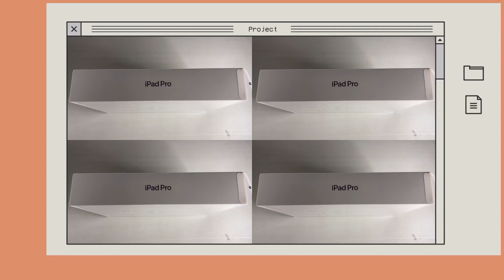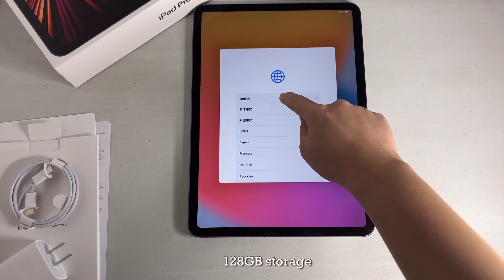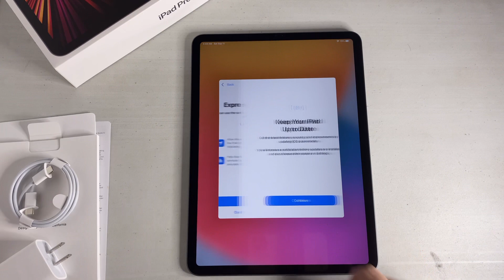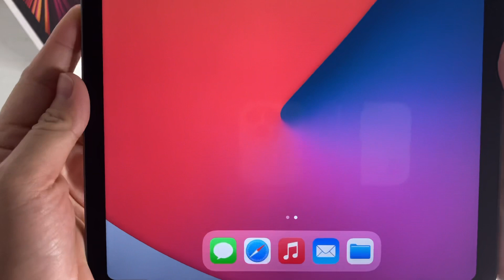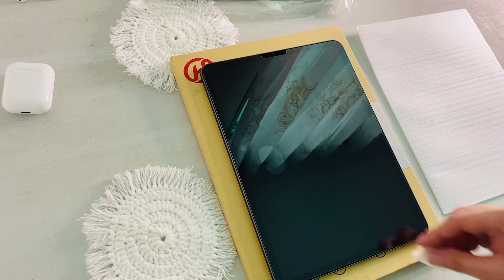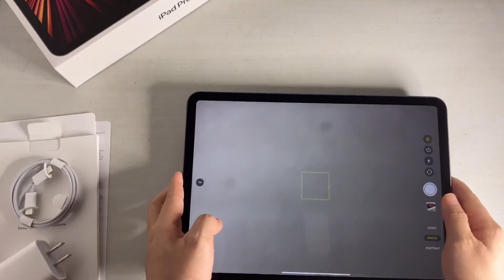✨ iPad Pro 2021 3rd Gen [M1 chip] - Unboxing + Cheap accessories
This is probably one of the most exciting gadgets that we’ve unboxed. I’ve been dreaming to purchase an iPad since 2019 and we finally decided to get one for my birthday.

🙈 about us :
- we love recording makeovers and unboxing
- coffee enthusiasts
- travel nooks
- we like playing computer games

📍location : Philippines

Links~

Enjoy watching! Aja~